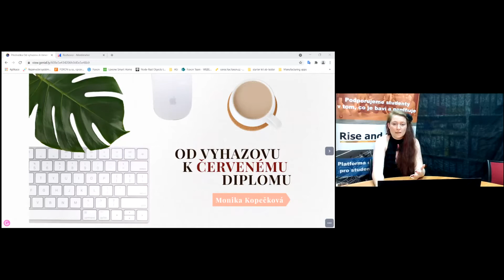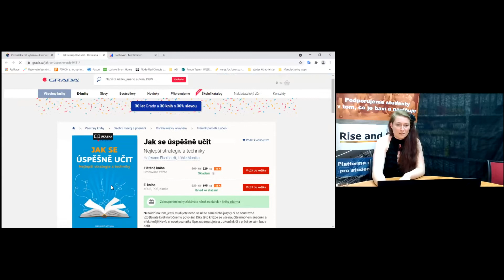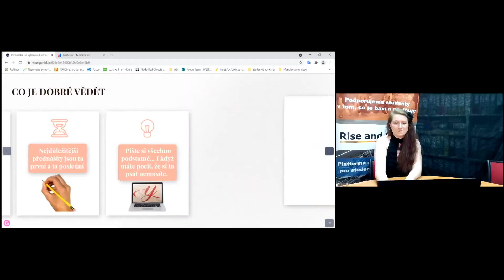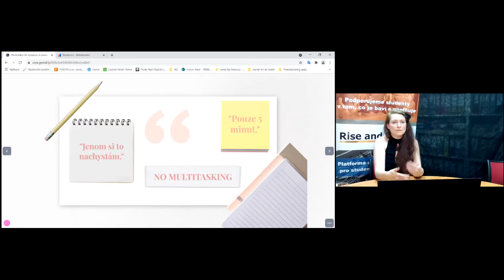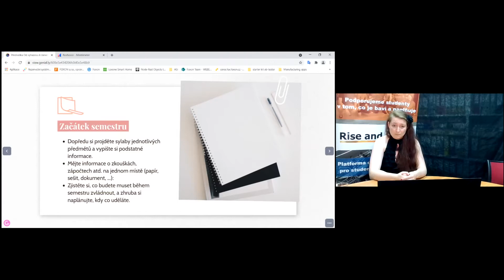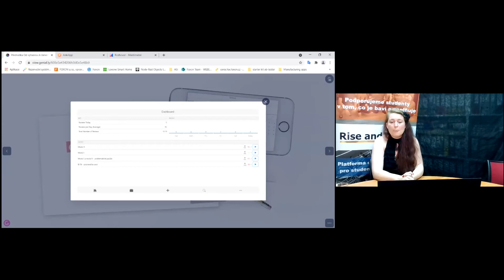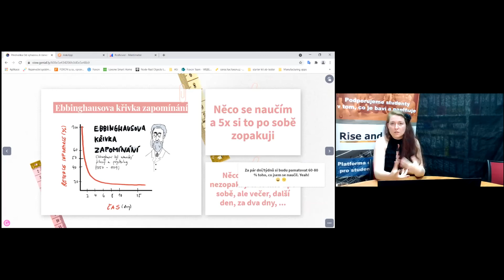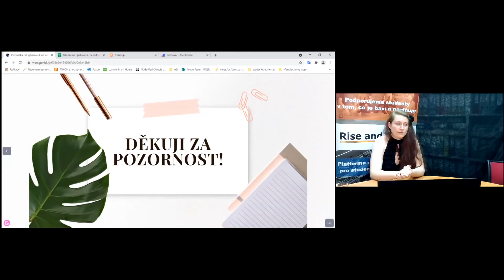Monika Kopečková - přednáška | Uč se efektivně 2021 | riseandshine.cz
Monika Kopečková - Od vyhazovu k úspěchu  | Uč se efektivně 2021 | riseandshine.cz

Líbí se ti naše konference a další akce? Podpoř nás na Patreonu a získej volné vstupenky a exkluzivní setkání s týmem i hosty

Název přednášky: Od vyhazovu k úspěchu
Máš problém zapamatovat si velké množství informací tak, aby sis je později ve správném okamžiku vybavil, případně nepopletl? Tak přesně pro tebe tato přednáška je! Monika Kopečková se efektivnímu zapamatování a opakování čehokoliv věnuje již řadu let. Své znalosti předává nejen ve škole, na které učí, ale i na soukromých lekcích. Tvrdí, že metoda, ve které kombinuje Ebbinghausovu křivku zapomínání s online aplikací, je vhodná pro každého nehledě na učební typ. Přijď se o tom přesvědčit na vlastní oči a uši!

Monika Kopečková
Lektorka a učitelka

Tagy